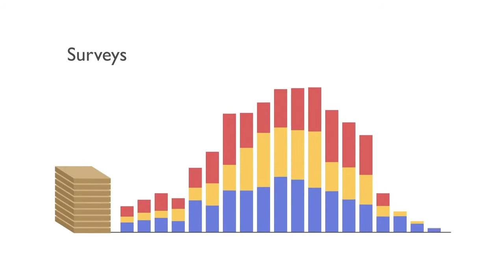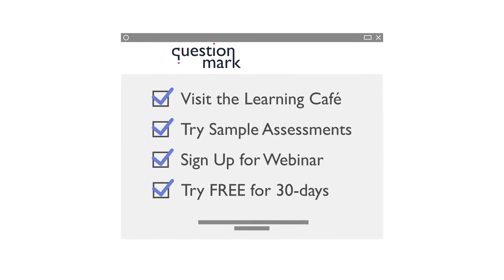Introduction to Questionmark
We provide a secure enterprise-grade assessment platform, supporting professional services and ready-made content to leading organizations around the world, delivered with care and unequalled expertise.